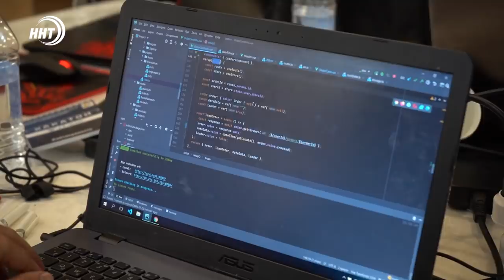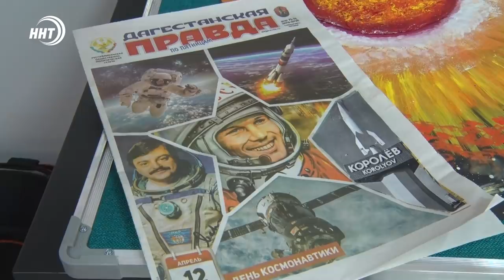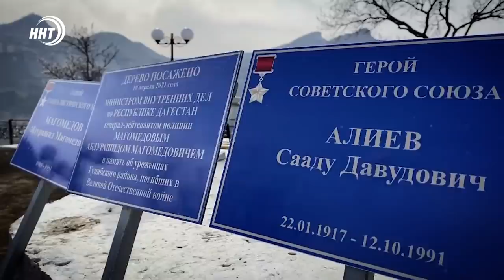Новости Дагестана за 12.04.2021 года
1. 75 гениев со всей России приняли  участие в хакатоне в Дербенте.
2. Махачкалинский ресторан Павлония высадил десятки саженцев павлонии по улице
Петра 1.
3. Масштабный лезгинский маджлис, в преддверии месяца Рамадан, собрал более 5 тысяч человек. Подробнее в нашем выпуске.